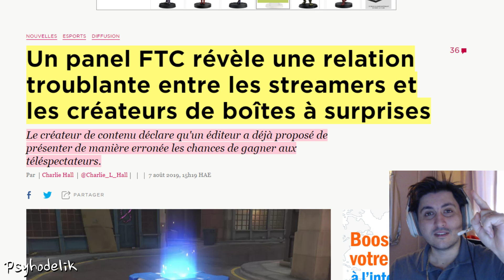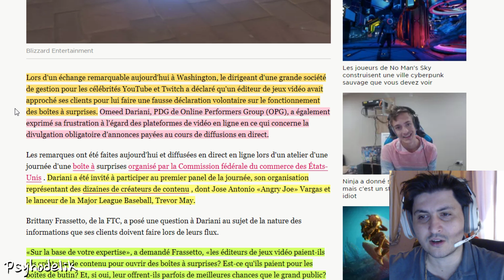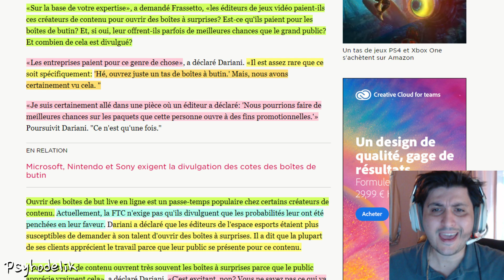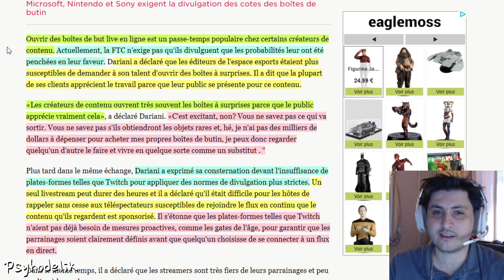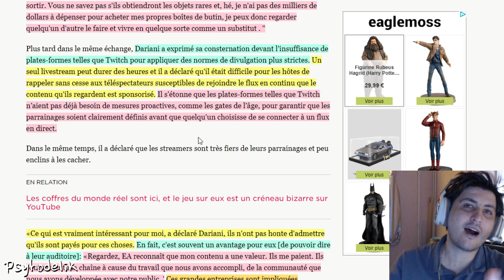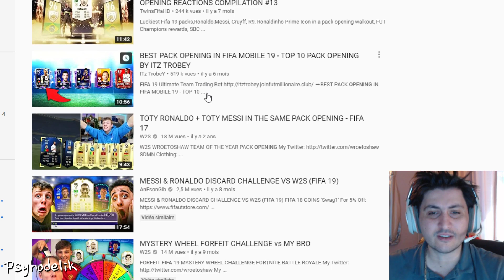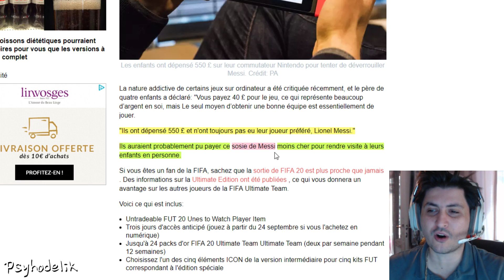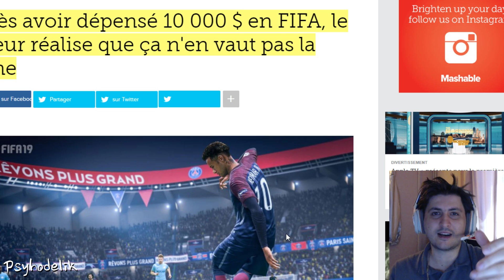Des Youtuber et Streamer PAYÉ pour ouvrir des Lootbox TRUQUÉ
Ça y est je suis sponso !! Alors non c'est pas NordVPN, mais ce sponso va vous étonner x)

La FTC met en avant le fait que des éditeurs ont payé des vidéastes et streamer pour ouvrir une série de lootbox... Dont la probabilité d'obtenir du légendaire était truqué afin de donner envie au viewers d'en acheter plus facilement.